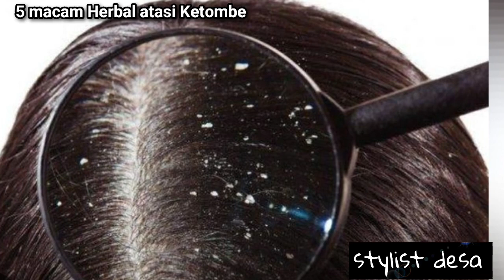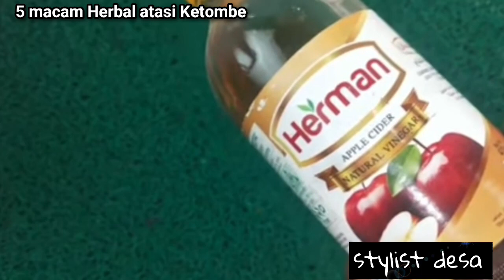5 Herbal Yang Bisa Hilangkan Ketombe Secara Alami l rambut ketombe l perawatan rambut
stylist desa kali ini akan kasih tips cara mencegah rambut ketombe dan menghilangkan ketombe secara alami dengan herbal semoga bermanfaat